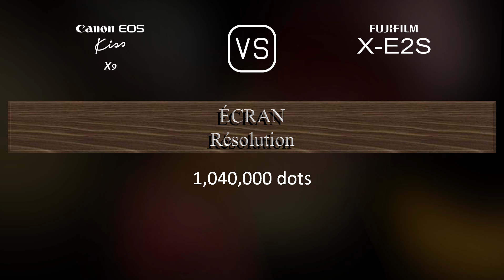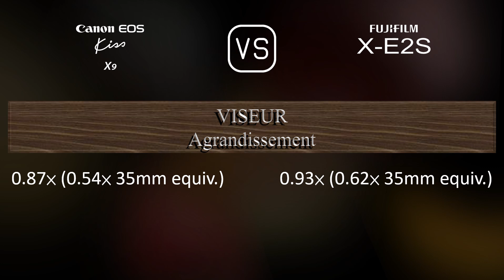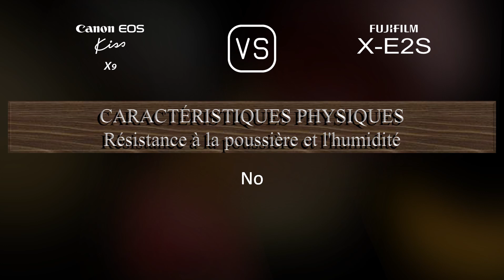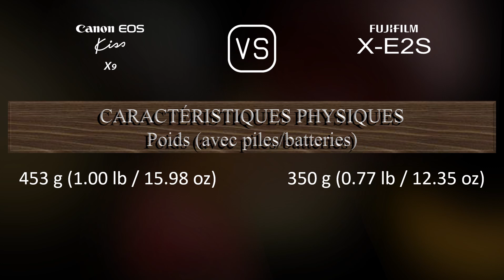Canon EOS Kiss X9 vs. Fujifilm X-E2S: Une Comparaison de Caractéristiques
Cette vidéo fournit un aperçu des fonctionnalités du Canon EOS Kiss X9 et du Fujifilm X-E2S dans une comparaison de caractéristiques (comparison of specifications).

00:25 LANCEMENT
00:33 BOÎTIER
00:40 CAPTEUR D'IMAGE
01:01 IMAGE
01:16 OPTIQUE ET MISE AU POINT
01:41 ÉCRAN
01:58 VISEUR
02:13 FONCTIONNALITÉS PHOTOGRAPHIQUES
03:06 FONCTIONNALITÉS VIDÉOGRAPHIQUES
03:20 STOCKAGE
03:24 CONNECTIVITÉ
03:49 CARACTÉRISTIQUES PHYSIQUES
04:07 AUTRES CARACTÉRISTIQUES